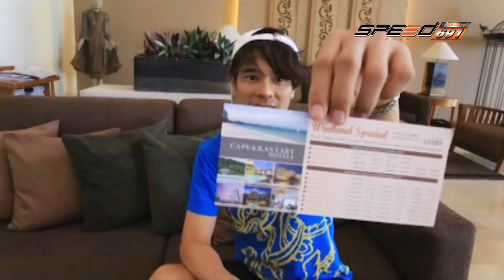72 Real Race 19 พ.ค. 59 (3/4)